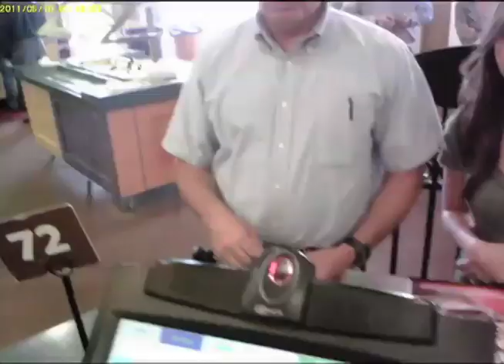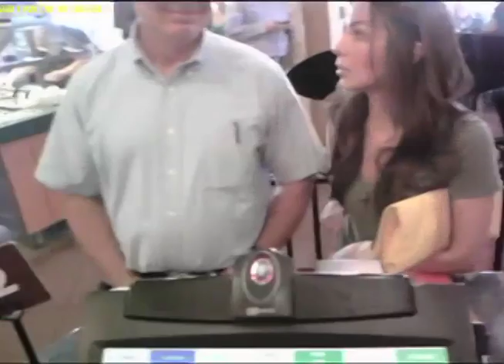Taco Cabana Anjelah Johnson: "Ordering Enchiladas the Right Way"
The great thing about Taco Cabana is that customized orders are not only welcome, they're appreciated. Handmade to order Mexican flavors is what keeps people coming back. A friendly customer offers to coach Anjelah Johnson on his "right" way to order enchiladas. Then, he obsesses on how she pays for their meals. Great Mexican food when you want it, how you want it. That's TC.